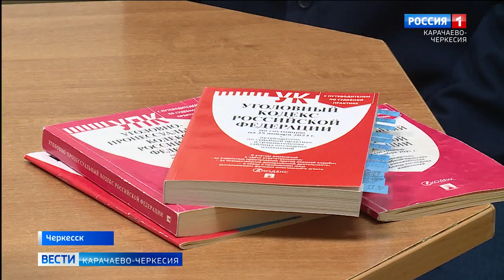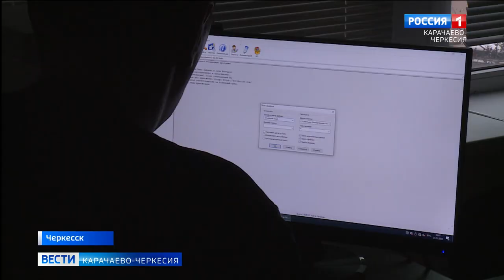Незнание закона не освобождает от ответственности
Незнание закона не освобождает от ответственности. Размещение запрещённой информации в сети интернет привело жителя нашей республики не только к неожиданному общению со стражами порядка, но и к потере крупной суммы денег в виде штрафа и запрета заниматься определённым видом деятельности, и это ещё можно сказать "легко отделался" . О том чего делать точно не стоит выясняла наша съемочная группа